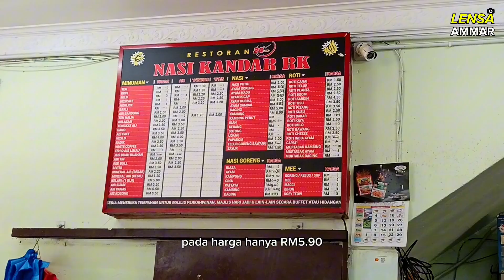BERBALOI MAKAN NASI KANDAR MENU RAHMAH RM5.90 | Restoran Nasi Kandar RK | TAIPING PERAK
Dalam video VLOG kali ini, LENSA AMMAR berkongsi video makan tengah hari Menu Rahmah RM5.90 di Restoran Nasi Kandar RK pada 1-1-2024.

Selamat menonton 😊✌️

Rakaman video ini menggunakan smartphone:
📷 Honor
📷 Redmi

Terima kasih kawan² atas sokongan anda 😊🤲